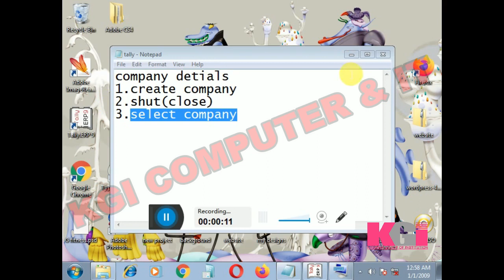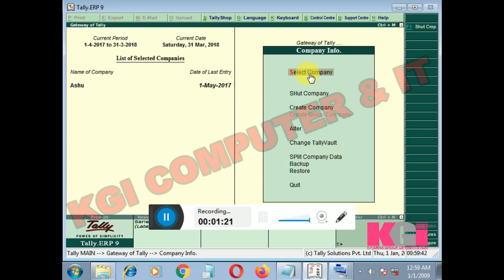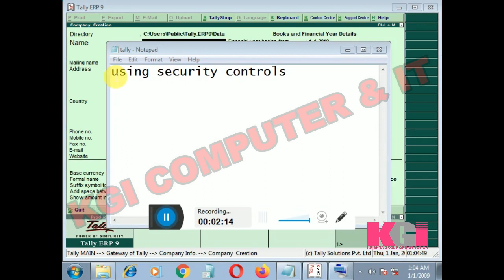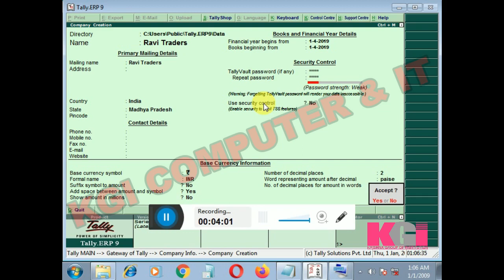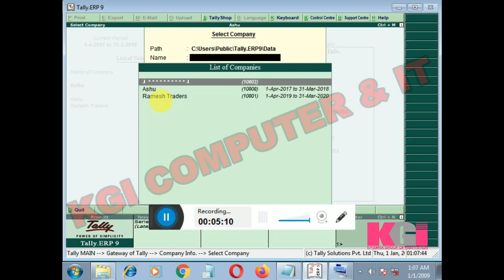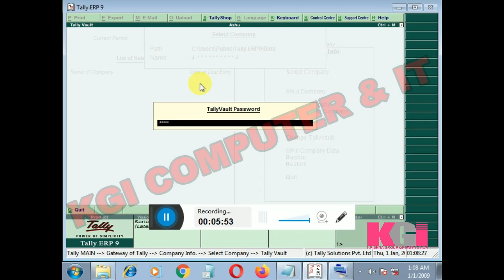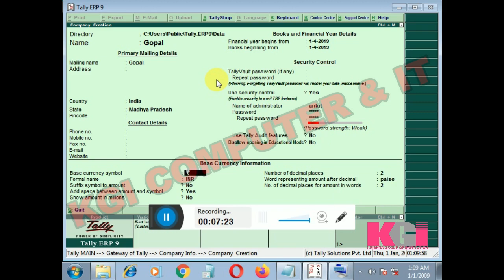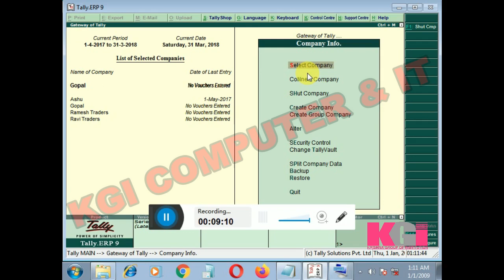TALLY - SELECT AND SHUT COMPANY